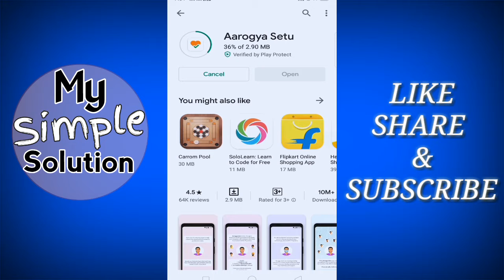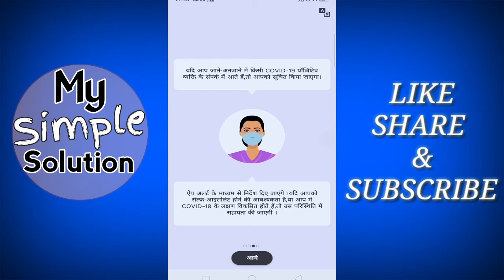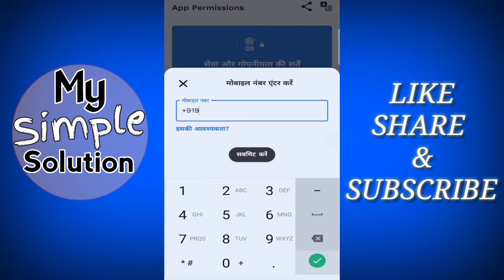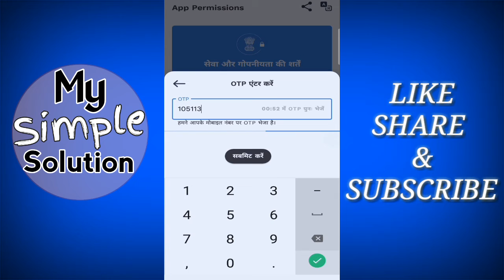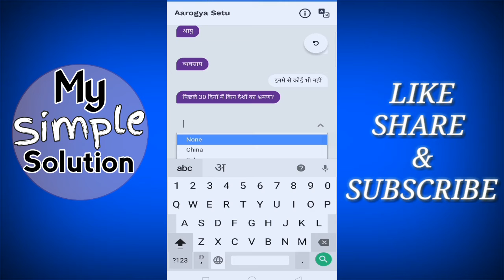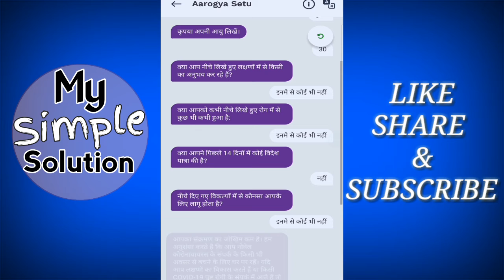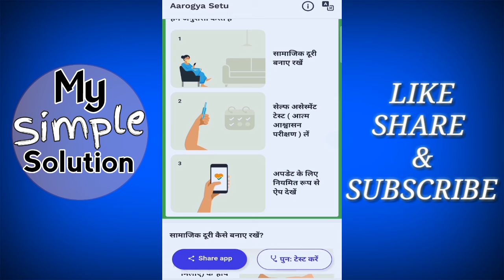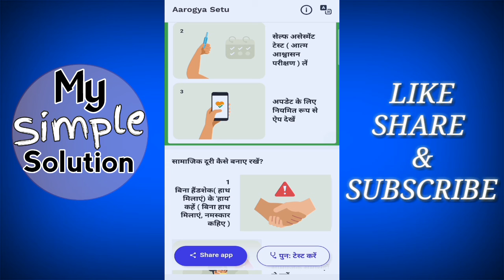Aarogya setu app kaise kam karta hai || aarogya setu app kaise chalaye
Hello guys
This is Govind

Hello Friends,

दोस्तो आज के इस video में मैं आप लोगो को बताने वाला हु Aarogya setu app kaise kam karta hai,aarogya setu app kaise chalaye दोस्तो aarogya setu app government of India ka COVID 19 corona virus attacking app hai. Ap iski madat se khud ko safe rakh sakte hai.app bhi is app ko download kijiye aur dusro ko bhi boliye. तो फिर हमारा यह video पूरा देखिये। दोस्तो आपको यह video पसंद आता है और आपके यह काम आता है तो आप इस video  को अपने दोस्तो के साथ शेयर कीजिये साथ ही इस video को like भी कीजिये।

दोस्तो इस वीडियो में हम नीचे दिए गए topic को कवर करने वाले है।

About My Channel:

Dosto Aap ko hamare ''My Simple Solution''  is channel par online tips &Trick,Tech Tips & Tricks, Unboxing etc. Direct Hindi me sikhne milne wala hai. To Hamare Channel ko jarur subscrib Kare.Thnak you..